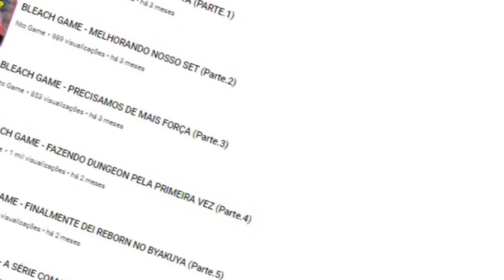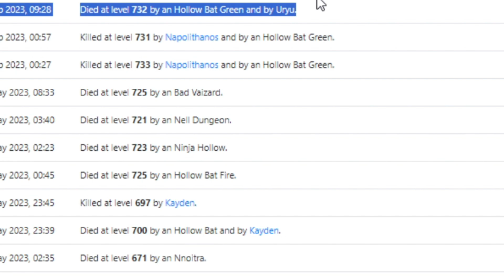BLEACH GAME - EM BUSCA DE CRAFTAR A WOOD SOUL SWORD + SURVIVAL/DUNGEON (Parte.7)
Nesse episódio eu mostrei vários bosses para subir de elo !

🔻🔻  Links Importantes 🔻🔻

- DBO , WODBO